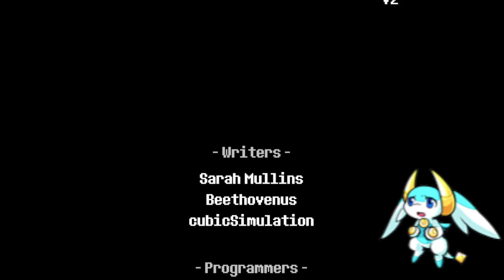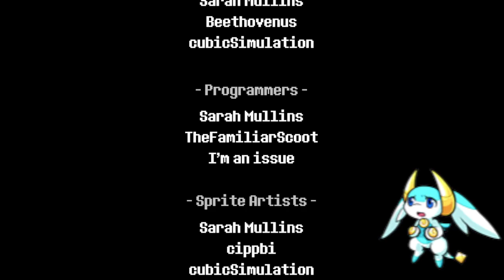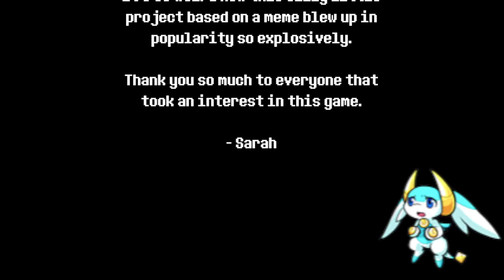Deltatraveler (Obliteration) part 9: A Hollow Victory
I go more in depth in the LP it self but Deltatraveler's Obliteration rout does a really good job of disincentivizing you to do it well still being engaging the player because (minor spoilers) I did win but it felt hollow un like sans and Undyne The Undying where it feel's victorious when you manage to win tho that might just be a me thing. well I'm sifting throw my thoughts while typing the description I think I like Deltatraveler's Pacifist rout more (doubly so when compared to Undertale) aside from the only needing to fight the enemy once instead of 50 times is that you still have to use the combat mechanics in the boss fight's and the pacifist boss fights are good on top of that, it just works in my opinion.

this fan game was made by RynoGG